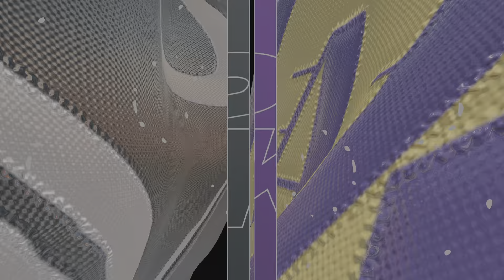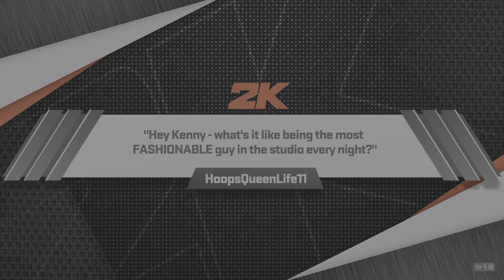NBA 2K24 Mycareer scoring 62 Points Luka fouled out but failed teammate grade. PS5